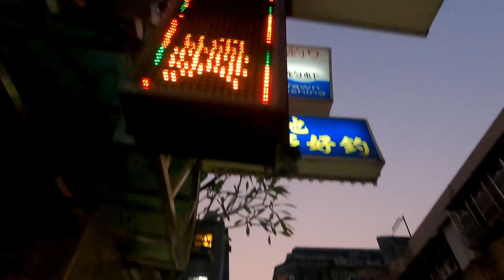PRAWN FISHING IN TAIWAN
Shot 100% on the GoPro HERO9 Black in 2020 using a GoPro Tripod Mount.

My Gear:
iPhone 11 Pro

Thank you to everyone who was a part of this!